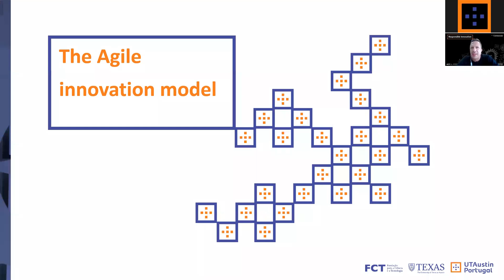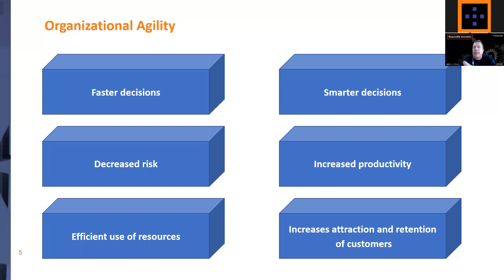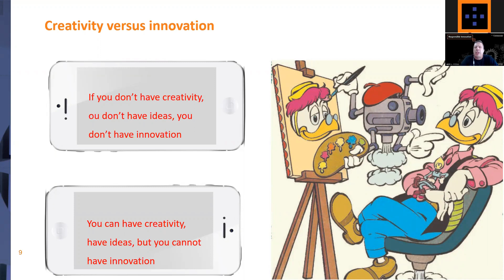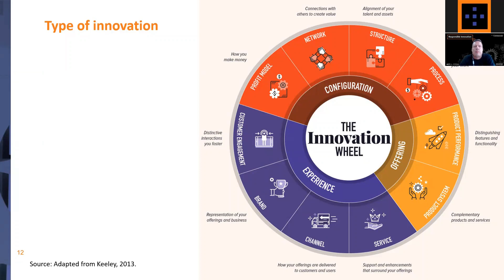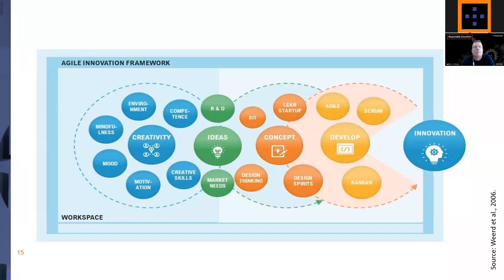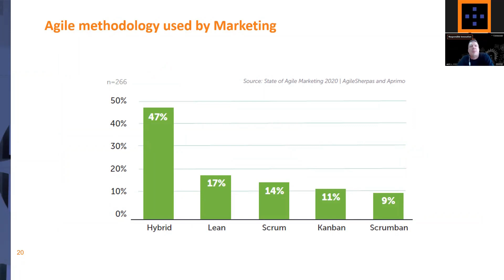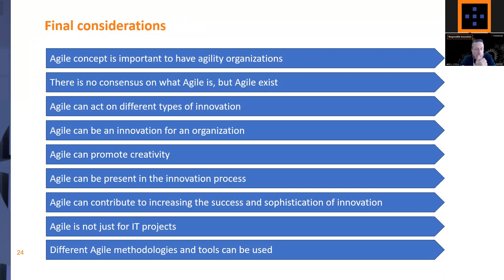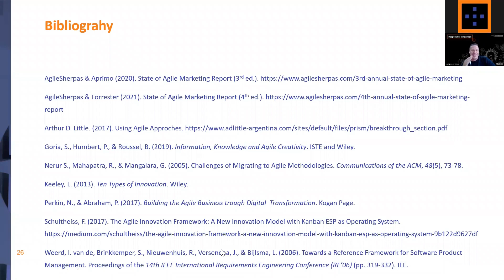Responsible Innovation Webinar#3 The Agile innovation model